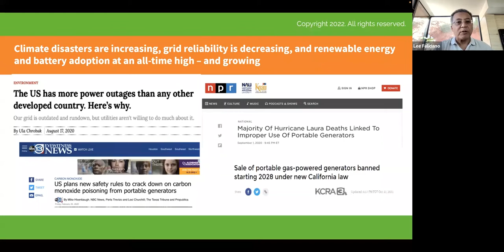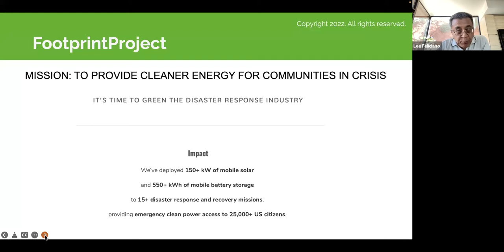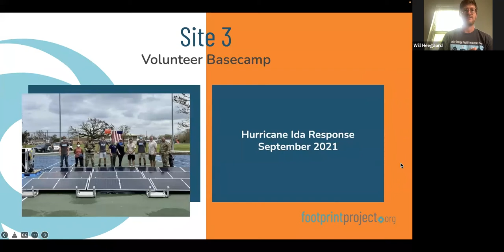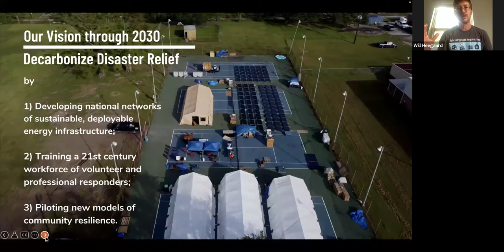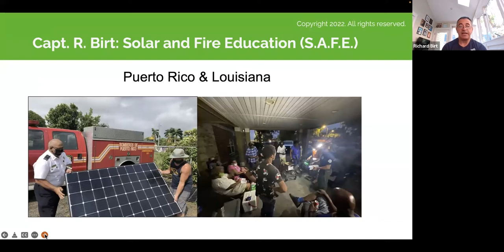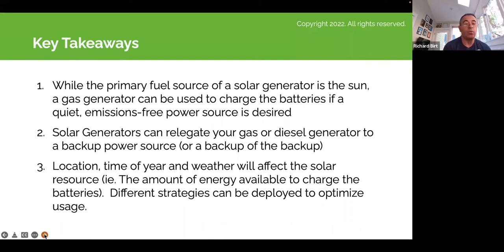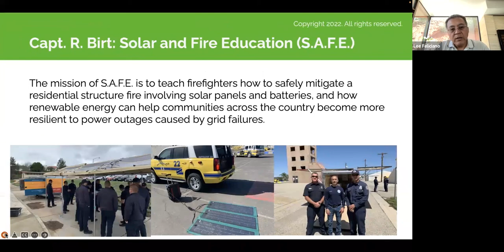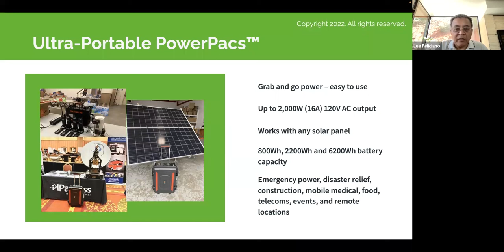WEBINAR: Using Solar Generators for Emergency Management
From wildfires to hurricanes to droughts, the United States experienced 20 billion-dollar weather and climate disasters in 2021. More extreme weather events and disasters means more blackouts and grid failures. As an emergency management professional, you know all about the need for a reliable back up power source to help disaster victims.

In this webinar, we’ll discuss why solar generators offer you a better generator solution that fossil fuel generators because of the following factors:

-Fuel cost and availability
-Safety
-Noise & fumes